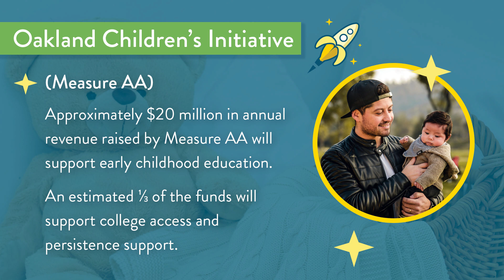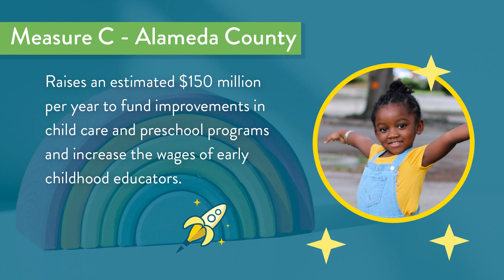BANANAS: Kym's New Year Video 2023